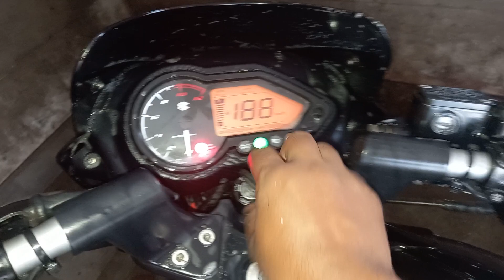Pulsar 125 cc washing very carefully | Bajaj Pulsar 125 Cc | Bajaj showroom